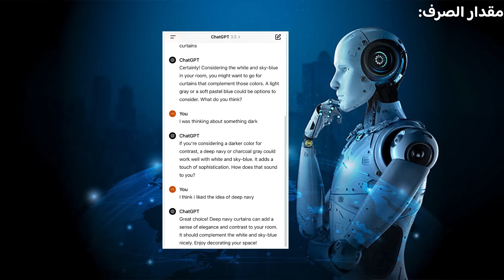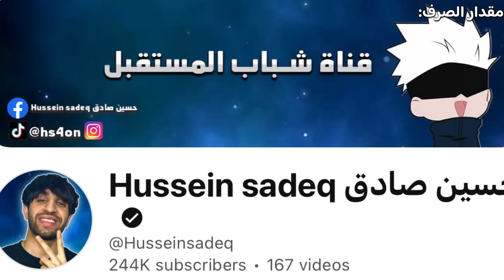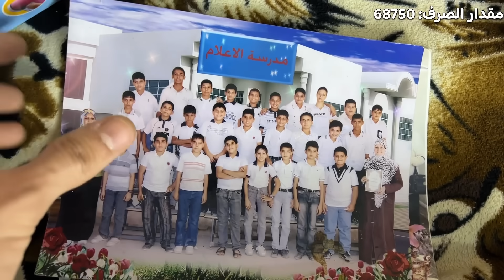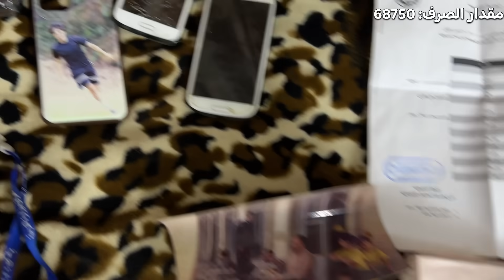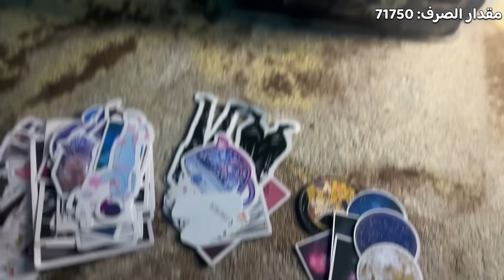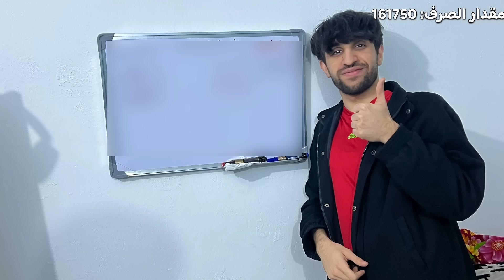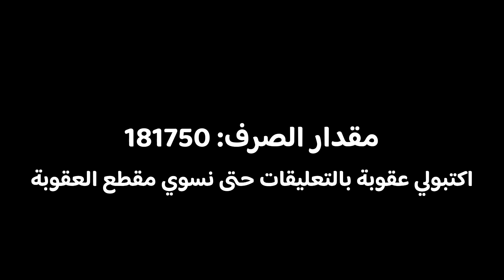لازم ارتب غرفتي المدمرة ب100 الف بس ...😕